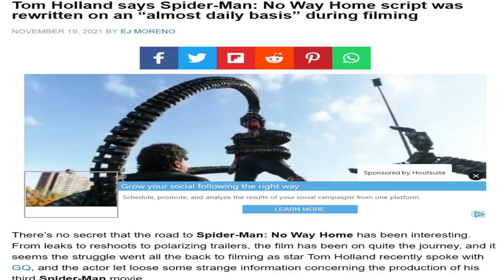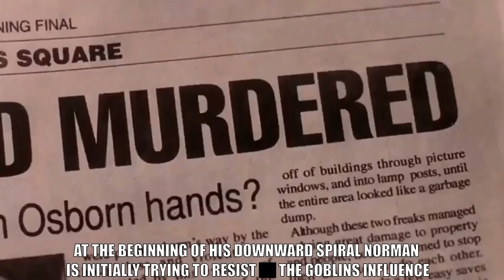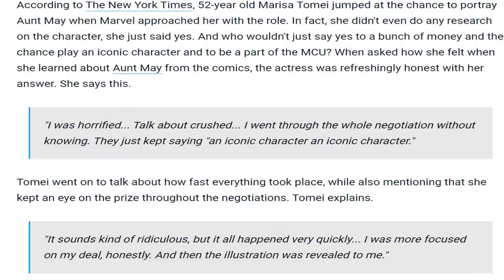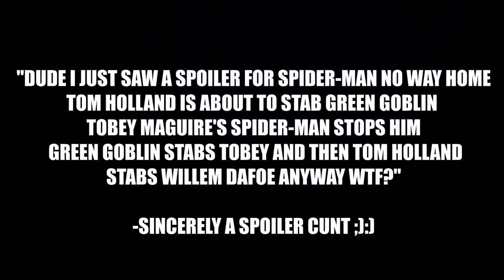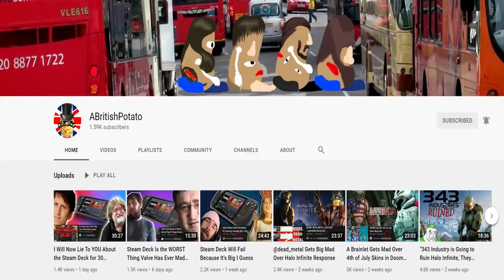Spider-Man: No Way Home A LOVABLE DISASTER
Everything Wrong with Spider-Man No Way Home. but also Everything Right with it too